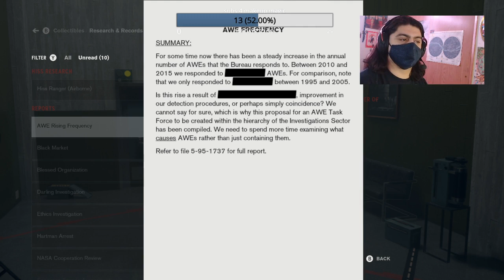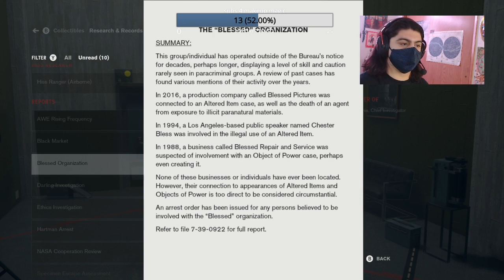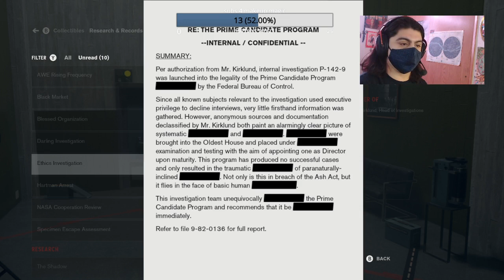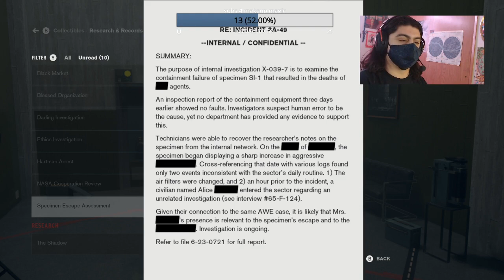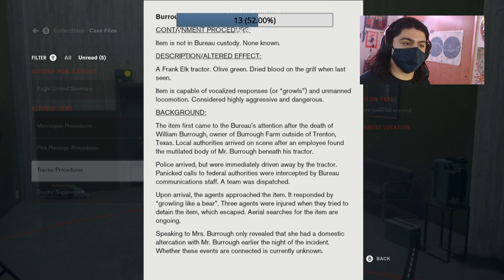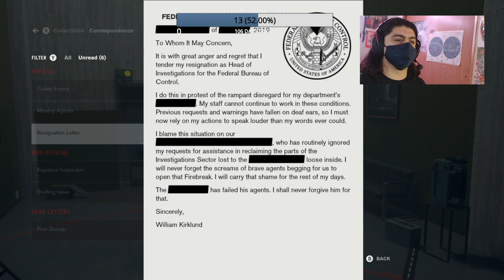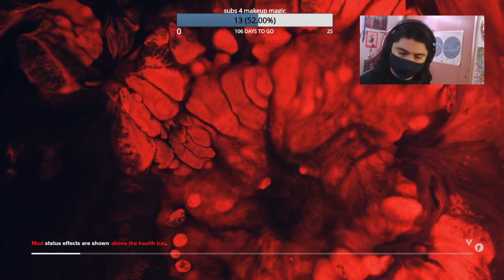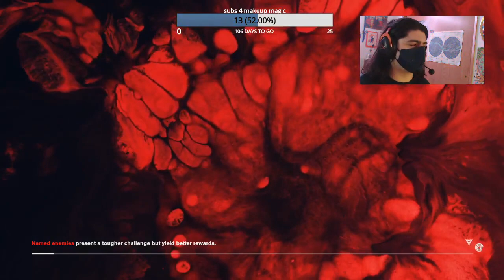Let's Play! | Control (part 9)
late